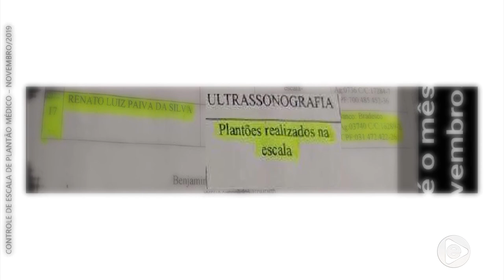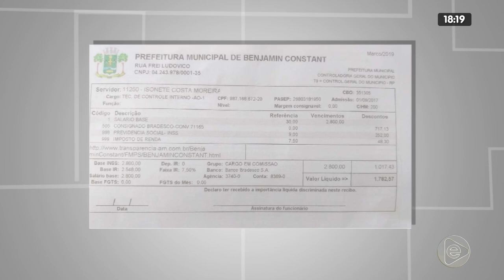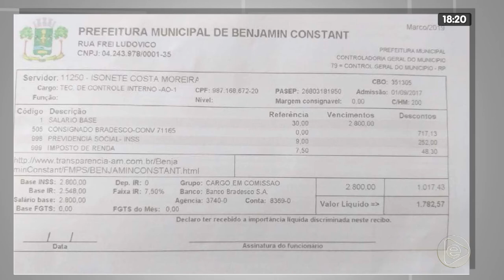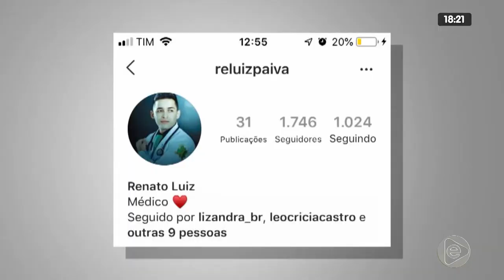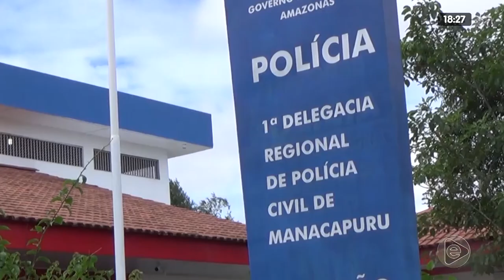JORNAL EM TEMPO 24 02 2020 01º BLOCO